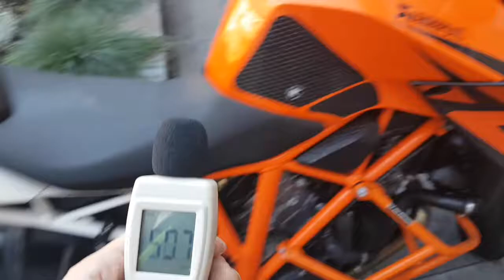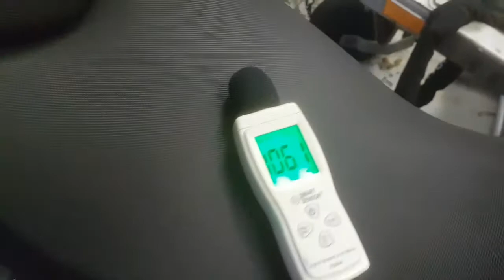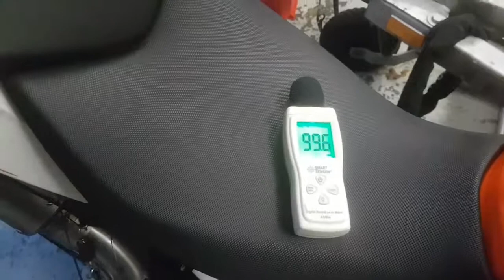Superduke 1290 DB test Mivv vs Custom Akrapovic GP (temporary mounts)